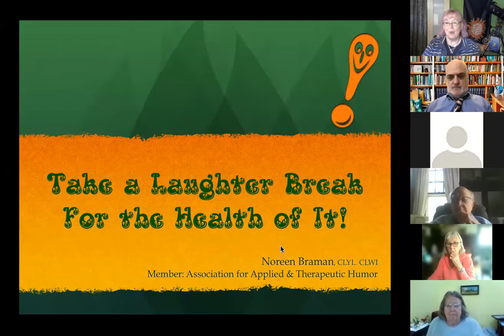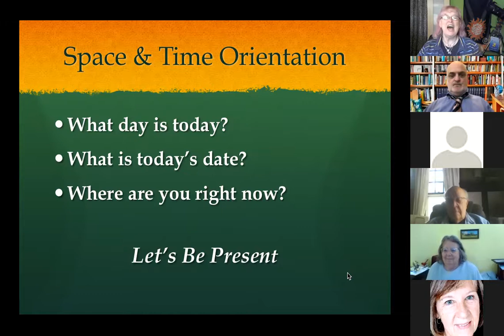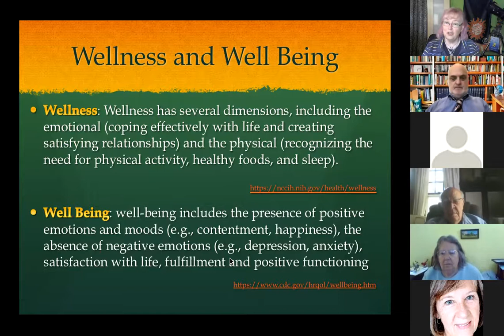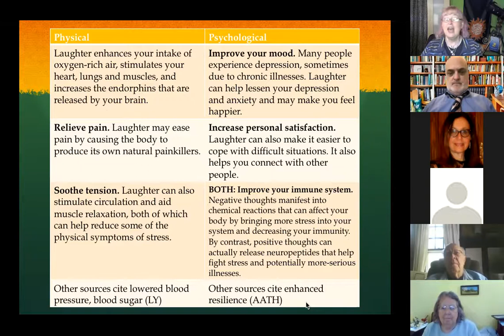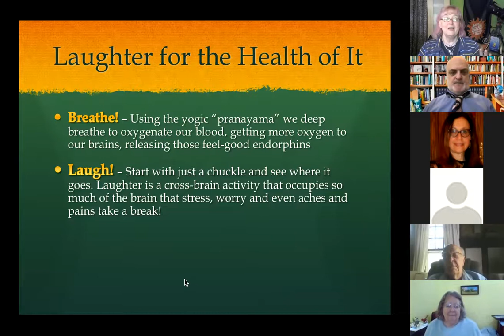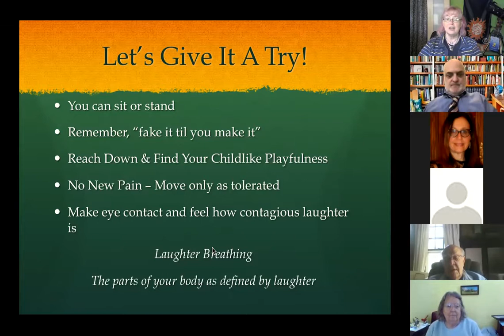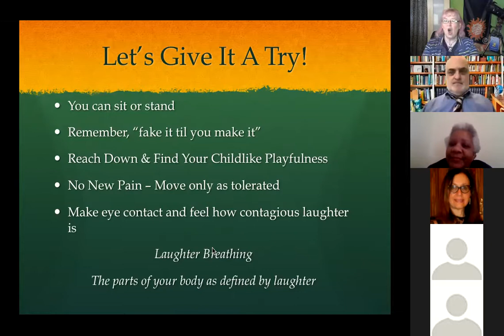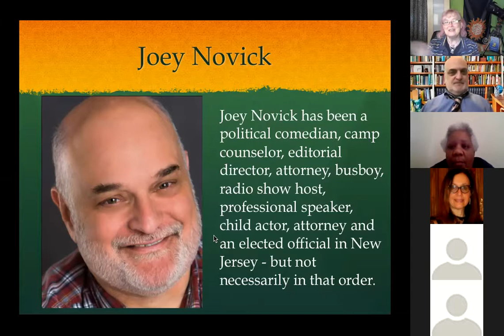Take A Laughter and Improv Well-Being Break with NJ Lawyer and Comedian, Joey Novick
Join us for a fun and informative webinar to conclude Well-Being in Law Week with a smile. Noreen Braman, NJLAP’s Communication Manager, certified laughter wellness instructor and member of the Association for Applied and Therapeutic Humor, will start the session with interactive exercises to help you laugh for the heath of it. She will be followed by a very special guest; New Jersey lawyer, comedian, author, humor educator and improv actor, Joey Novick. His presentation, “The Improvisational Lawyer,” shows how improv helps lawyers to respond confidently in unpredictable situations, enhances the ability to read people and their natural patterns, and develops skills to build a story narrative that communicates more effectively all ‑ with a focus on navigating the new world of conducting your practice virtually. Improv helps trial attorneys develop excellent storytelling skills, the ability to be 'in the moment' spontaneous, and create environments of agreement for mediations.

Joey Novick has been a political comedian, camp counselor, editorial director, attorney, busboy, radio show host, professional speaker, child actor, attorney and an elected official in New Jersey - but not necessarily in that order.
 Joey’s unique background: He’s a professional stand-up comedian with appearances on MTV, Comedy Central and Rascals Comedy Hour. Joey has appeared at hundreds of comedy clubs across the US and Canada, and opened in concert at comedy clubs for Jerry Seinfeld, Robert Klein, David Brenner, Lewis Black, and Paul Reiser.
 As an improv actor:  He's had the privilege of appearing with Robin Williams at the Comic Strip in NYC, and studied with Chicago's famed 'Second City' improvisational theater director and improv guru, Del Close.
Joey is an accomplished humor educator: He’s provided humor programs for major Fortune 500 corporations including AT&T, Johnson & Johnson, MetLife and Merrill Lynch. Joey has been a keynote presenter on humor for the National League of Cities, National Association of County Organizations, and many state leagues of municipalities.
Joey’s humor programs have been prominently featured in the New York Times, the AP Newswire, Washington Post, Newark Star-Ledger, on ABC News, CNN, BBC and National Public Radio.
 He's provided The Improvisational Lawyer workshops for more than 25 bar associations across the nation, and is currently writing an improv training manual for lawyers through TrialGuides.